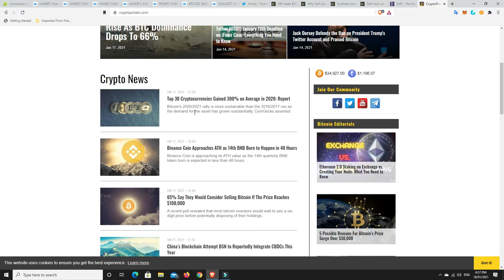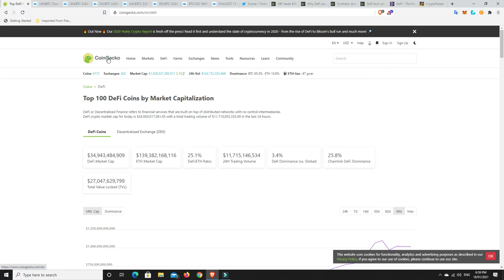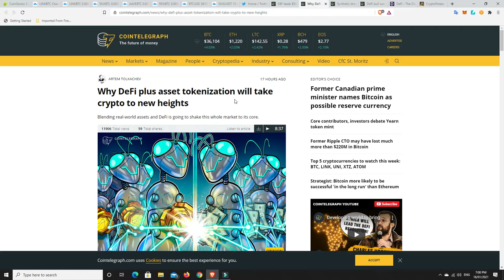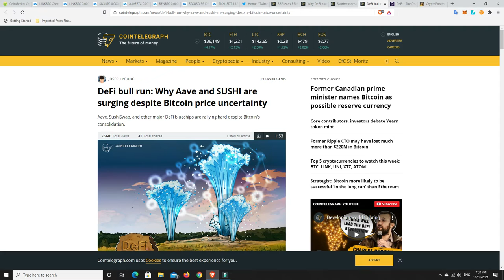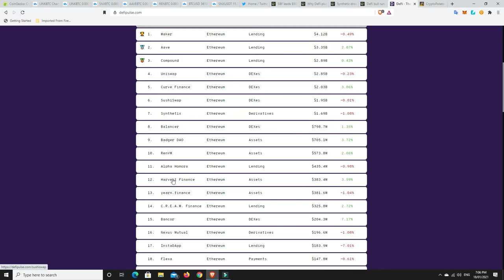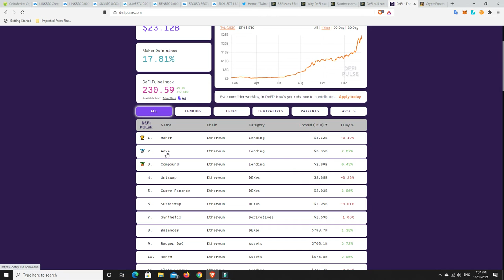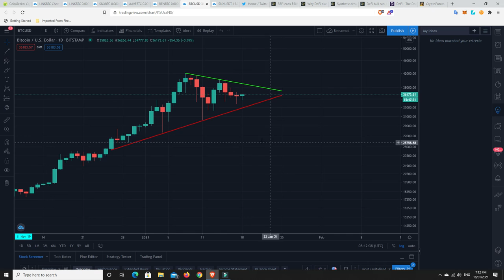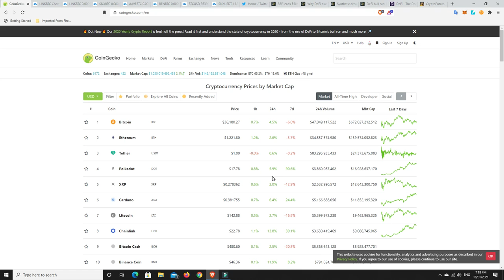If you aren't in DeFi why not? Take profits (I did) as Altcoin season doesn't last forever!!!